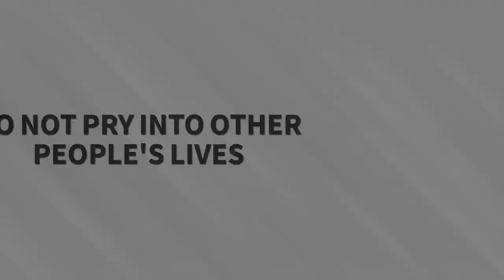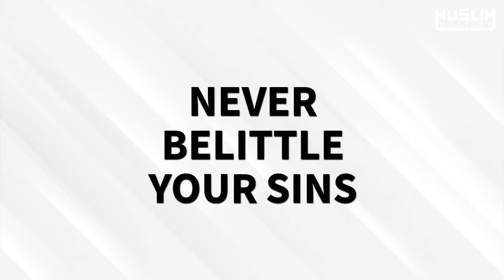Words of Wisdom in Less than 3 Minutes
Do you have any of these qualities? Words of wisdom in less than 3 minutes.

The best of all creation was the Prophet Muhammad, peace be upon him.

Say, [O Muhammad], "If you should love Allah, then follow me, [so] Allah will love you and forgive you your sins. And Allah is Forgiving and Merciful."
[Quran 3:31]

Discover a powerful gem of wisdom with his words in this short video.

(No musical instrument used)

BarakAllahu feekum,
Muslim Mastery